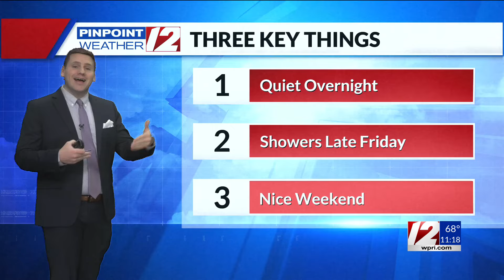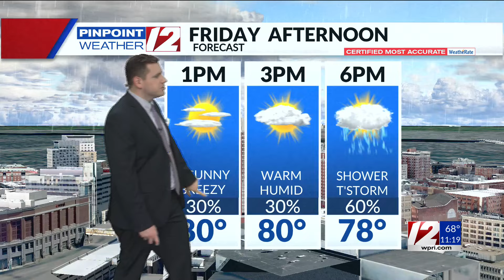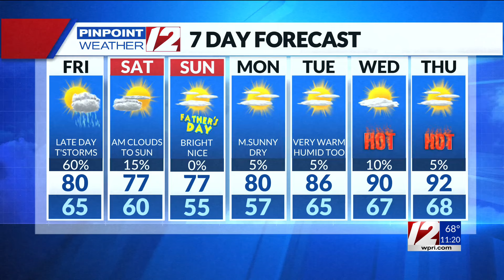WPRI 12 Weather Forecast 6/13/24: Showers/T'Storms Friday PM; Nice Weekend